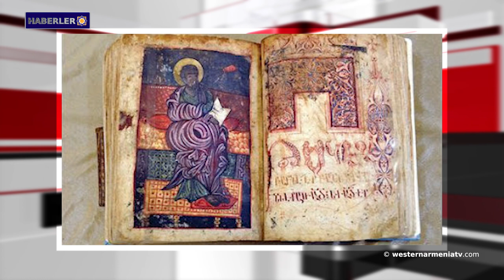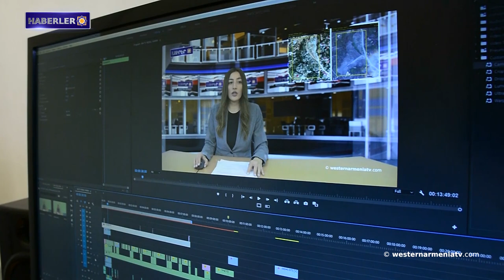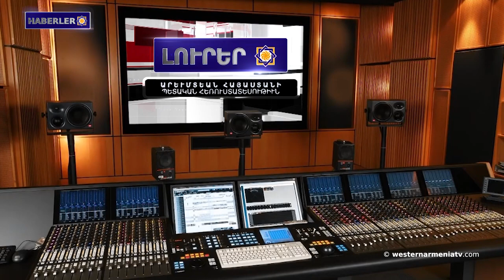Kars Antlaşması tartışılırsa Sevr Antlaşması da masaya yatırılacak. 09-10-2021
1- Batı Ermenistan'ın Urfa'daki Bin 500 yıllık Ermeni Kilisesi yıkım tehdidi altında.
2- Artsakh'ın Martuni bölgesindeki köylerde savaştan zarar gören evlerin restorasyonu devam ediyor.
3- Batı Ermenistan’ın Artvin-Karin kara yolunda heyelan nedeniyle ulaşım sağlanamıyor.
4- Kars Antlaşması tartışılırsa Sevr Antlaşması da masaya yatırılacak.
5- BM: Türkiye, Libya’ya çocuk savaşçı gönderdi.
6- Ermeni el yazmalarına küçük bir katkı.
7- Malkhas Amoyan Dünya Güreş Şampiyonu oldu.
8- Batı Ermenistan devlet televizyonu westernarmeniatv’yi destekleyelim.

BANQUE DU BÉNÉFICIAIRE : 18206
SWIFT : AGRIFRPP882
IBAN : FR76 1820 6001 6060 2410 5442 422
BÉNÉFICIAIRE : Assemblée des Arméniens (AAAO)
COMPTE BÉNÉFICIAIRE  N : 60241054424